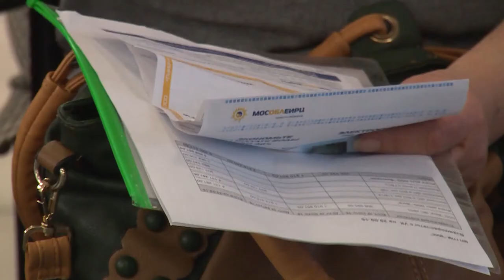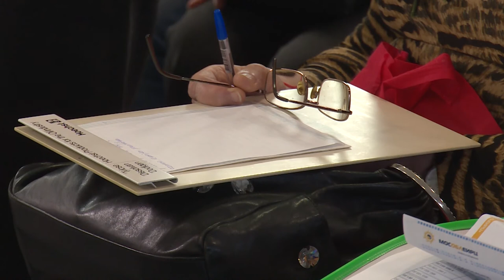Форум «Управдом»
Вопросы подготовки жилья к зиме, проведения капремонта, взаимодействия общественников с управляющими компаниями обсудили на очередном форуме "Щёлковский управдом".
Площадкой для открытого общения районных властей с председателями многоквартирных домов был выбран спорткомплекс "Подмосковье". Подробности далее.